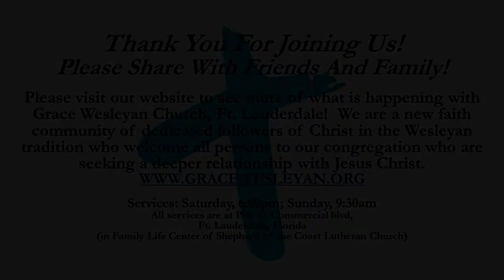Discipleship Comes at a Price - Grace Wesleyan Church Sermon 10/9/21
"Discipleship Comes at a Price" from Mark 10:17-31. Jesus wants to set us free from the thing that keeps us in bondage to the world.  When we let go of what we don't want to let go of, we are free to live into eternity with Christ now!